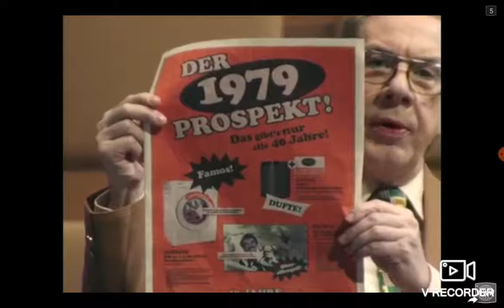Angry Birds Epic Part 4 die zweite Burg in der Wüste